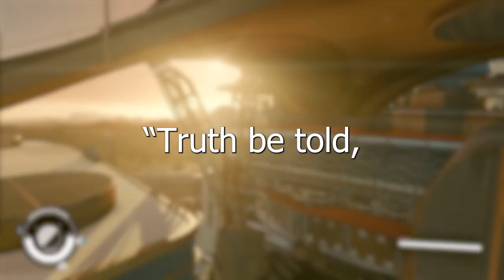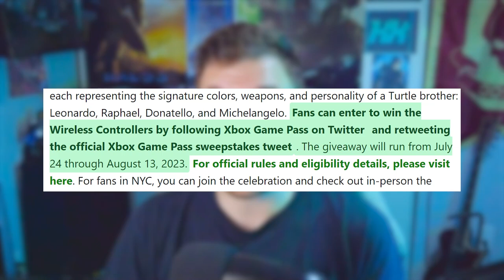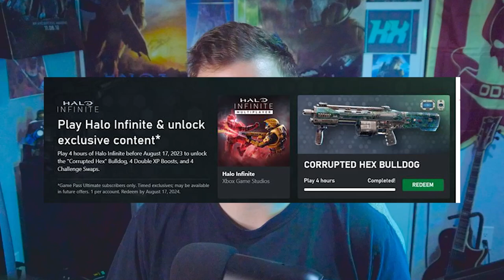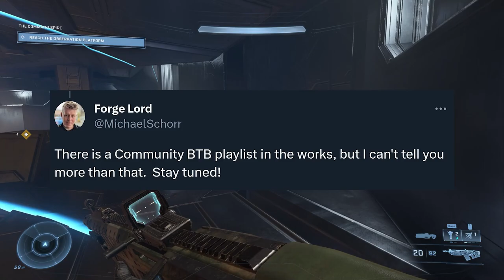Microsoft is the Reason Why Starfield was Delayed! Halo Infinite Mid Season Update! Xbox News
Timestamps
Microsoft Delayed Starfield - 0:00
Xbox Pizza Controller - 2:38
Halo Infinite News - 3:55
Xbox Fixes MORE Classic Game Servers - 7:42

Starfield Was Delayed by Microsoft! Halo Infinite Mid Season Update! Microsoft Fixes More Servers!